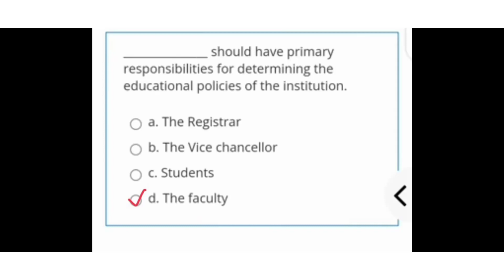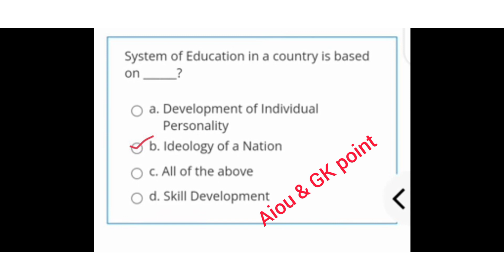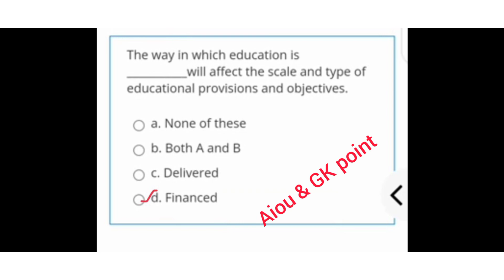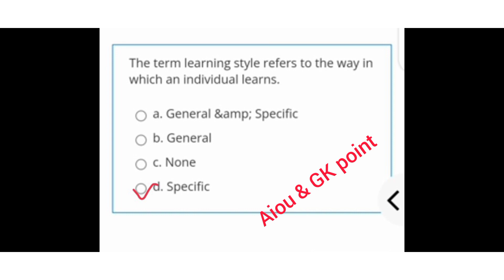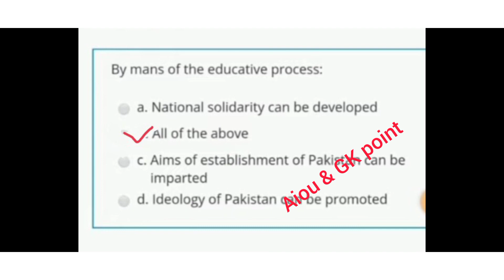aiou 8625 solved quiz|quiz 8625 b.ed 2022|most repeated#workshopquiz#aiou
Welcome to Aiou & gk point,

quiz 8625 aiou b.ed
8625 quiz|quiz 8625| aiou 8625 quiz
aiou 8625 solved quiz 2022
This channel is related to career, goal, and aim. Aiou & gk point provide you a complete information related Aiou ( Allama Iqbal open university) and increase your knowledge about Pakistan, everyday science, Islam, social study, world and many more.

Aiou & gk point is useful for aiou quiz preparation and other exams preparations such as FPSC, GAT, FBR, NTS, FIA, Army, PAF and other competitive exams.